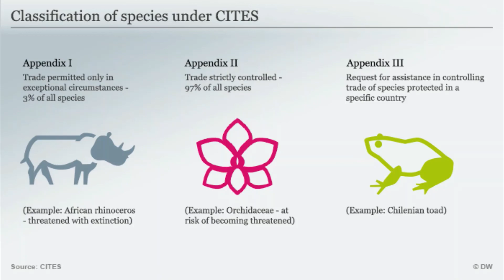Amur Leopard Research Project Video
Hello everyone!
I made this video as a major project for my Conservation Biology class! This video details information about a critically endangered animal: The Amur Leopard! It also details current and past conservation efforts.
I explained a few terms used in case any viewers are not aware of what it means.
(Warning: At most 3 of the images contain dead prey animals)

I made this video through doing lots of research and using many different sources. Below are a list of the sources:
Yang, Li, Huang, Mujiao, Zhang, Rui, Lv, Jiang, Ren, Yueheng, Jiang, Zhe, . . . Luan, Xiaofeng. (2016). Reconstructing the historical distribution of the Amur Leopard (Panthera pardus orientalis) in Northeast China based on historical records. ZooKeys, 592(592), 143-153.

Yang, Haitao, Dou, Hailong, Baniya, Raj Kumar, Han, Siyu, Guan, Yu, Xie, Bing, . . . Ge, Jianping. (2018). Seasonal food habits and prey selection of Amur tigers and Amur leopards in Northeast China. Scientific Reports, 8(1), 6930-9.

Jiang, Guangshun, Qi, Jinzhe, Wang, Guiming, Shi, Quanhua, Darman, Yury, Hebblewhite, Mark, . . . Ma, Jianzhang. (2015). New hope for the survival of the Amur leopard in China. Scientific Reports, 5(1), 15475.

Vitkalova, Anna V, Feng, Limin, Rybin, Alexander N, Gerber, Brian D, Miquelle, Dale G, Wang, Tianming, . . . Ge, Jianping. (2018). Transboundary cooperation improves endangered species monitoring and conservation actions: A case study of the global population of Amur leopards. Conservation Letters, 11(5), E12574-N/a.

Amur Leopard Facts. (2021, March 16).